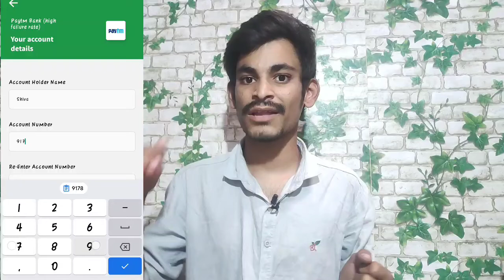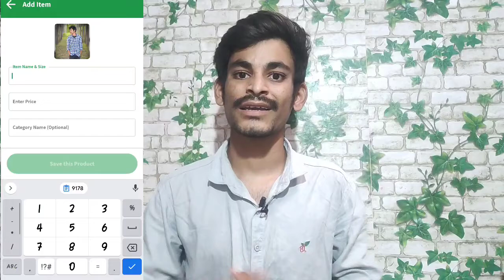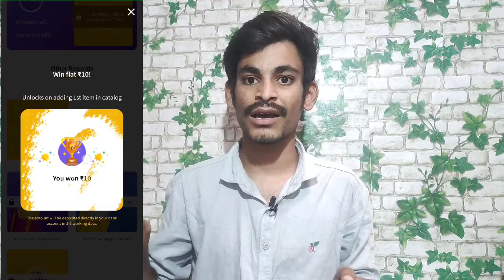Per number కు 10 Rupees వస్తున్నాయి. Unlimited Trick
Offers App Link...